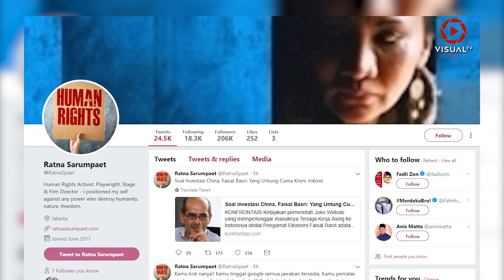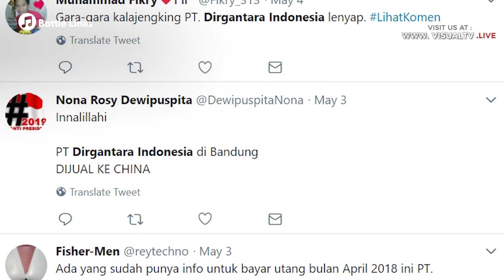Terbukti Sebarkan Hoax, Aktivis Ratna Sarumpaet Meminta Maaf kepada PT DI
Seniman sekaligus aktivis, Ratna Sarumpaet, pernah mengunggah cuitan di akun Twitternya pada 3 Mei 2018, bahwa PT Dirgantara Indonesia (PT DI) telah dijual ke China. Berita yang sempat menghebohkan ini diklarifikasi oleh PT DI sebagai berita bohong. PT DI juga mengatakan secara tegas akan memerangi segala bentuk informasi hoax yang mengatasnamakan perusahaan.
Download aplikasi VisualTV.Live:
Akses dan Follow Official Account VISUALTV.LIVE di:
- Line: @visualtvlive
- Path: @visualtvlive